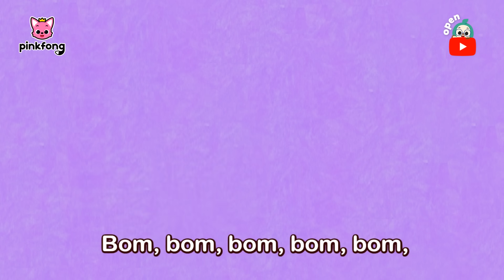Bom Dia | Poder da Palavra | Pinkfong Canções para Crianças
❤️Plano semanal para ajudar as crianças a Cantar, Brincar e Aprender em casa! ❤️
Clique no link e obtenha páginas para colorir e bonecos de papel para imprimir de ❣️GRAÇA!

Você está assistindo "Bom Dia" uma música criada pela Pinkfong.
Cante, dance e brinque com as rimas infantis preferidas das crianças!

★Letras
Bom Dia
Bom, bom, bom, bom!
Bom dia!

Bom, bom, bom, bom, bom,
bom dia!
Acorde para um novo dia!
bom dia!
É um lindo dia.
“Olá, luz do dia!”

Boa, boa, boa, boa!
Boa tarde!

boa tarde!
Olá, tenha um ótimo dia!
boa tarde!
Como você está hoje?
“Muito bem!”

Bom entardecer!
Bom, bom, bom,
bom entardecer!
Bom entardecer para todos!
Bom, bom, bom,
bom entardecer!
Hoje eu me diverti.

Boa noite!
boa noite!
Boa noite pra mim!
boa noite!
Durma bem
e tenha lindos sonhos.
“Boa noitinha!”

Arranjada por: Pinkfong, KizCastle
Apresentada por: KizCastle, MARMAC Group LLC, Beta Cinalli, Raissa Bueno, Renata Benvenutti de Andrade, Gabriella Aly, Ricardo Fabio